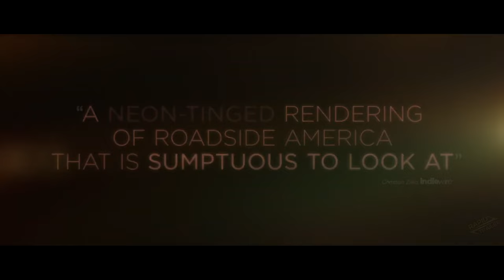HE WENT THAT WAY Official Trailer (2024) Jacob Elordi, Zachary Quinto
A journey of curious tensions and bonds between two and at times three interesting characters all on their own path.